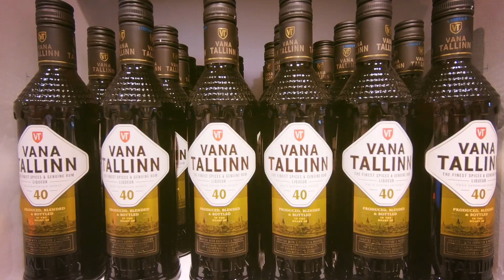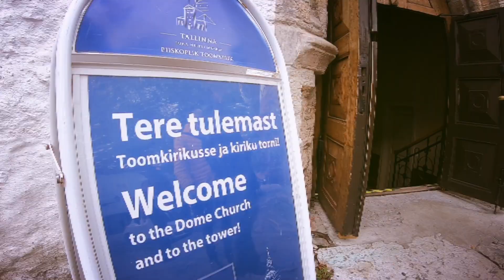Tallinn deutsch Vlog Reiseblog - Ostsee Kreuzfahrt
Tallinn. Nikki und Michi zeigen die schönsten Ecken der Hauptstadt von Estland. Und verraten, wie viele Stufen es bis hinauf zum Turm der Domkirche sind.

Reiseberichte und Travel Vlogs von Nikki&Michi.

Weltreise scheibchenweise. Das ist seit 1997 unser Motto. Wir – das sind Nicole Bralo-Dunker und Michael Dunker. Journalisten aus Hamburg. Und ein reisebegeistertes Ehepaar. Auf unseren Trips und zu Hause meist nur kurz Nikki&Michi genannt. Wir wohnen im Herzen Hamburgs und starten von hier aus unsere Reisen rund um den Planeten. Von unterwegs berichten wir oft live in Wort und Bild und natürlich mit Reisereportagen, Reisevideos und Features auf YouTube. Alles zusammen ergibt unseren ganz persönlichen Mix – Reiseberichte von Nikki&Michi eben.